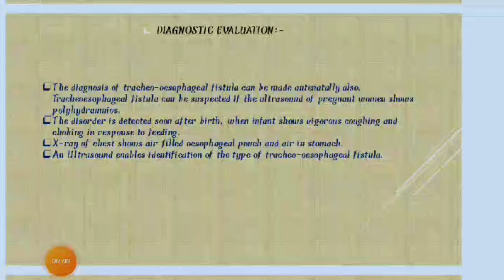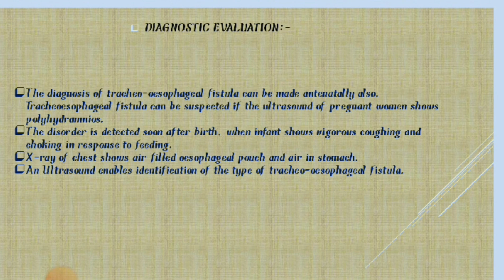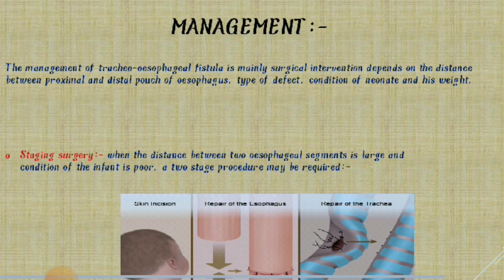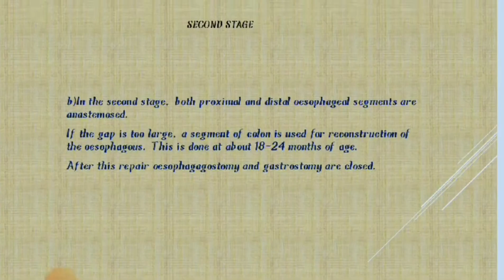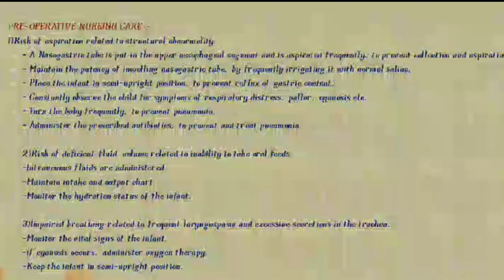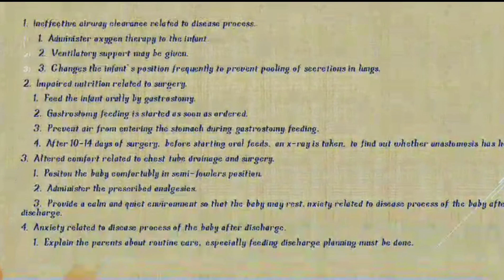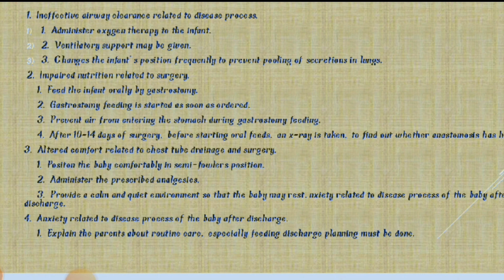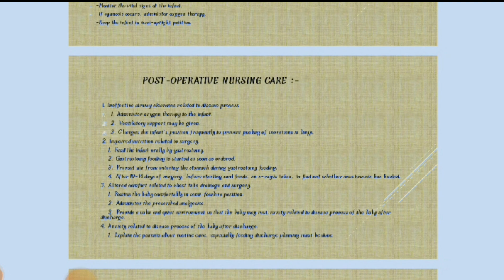Tracheaoesophageal fistula Diagnostic evolution Surgical management Nursing diagnosis Part 2|CHN